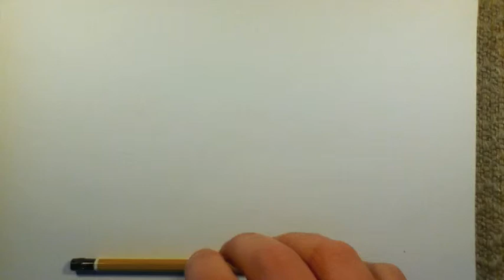Sarah Jessica Parker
Here I'm trying to find out what the errors are in my process of drawing people from photos (or people in general). It's mostly going into details too soon, and being bothered too much by the end result. Strangely enough, the latter leads too a poor resemblance with the original. I should focus on each step, without concerning myself with the next step, so each step is as focused as possible.

In the inking stage my voice becomes very soft, as I'm trying to see the whole picture. I'm sure I'm using both halves of my brain at that stage, preventing me to talk in a normal conversational voice. I'm sorry for that. I guess once my process is more established, I'll be able to give more attention to talking to you guys and gals.